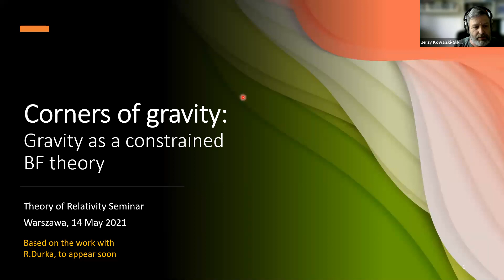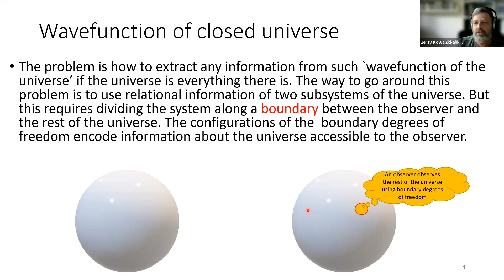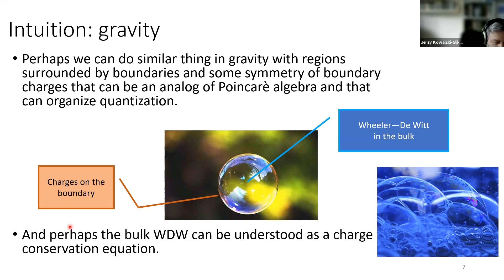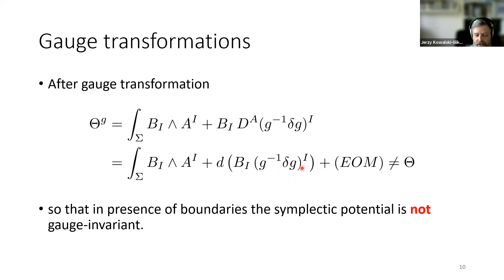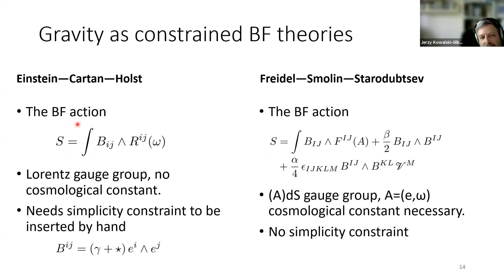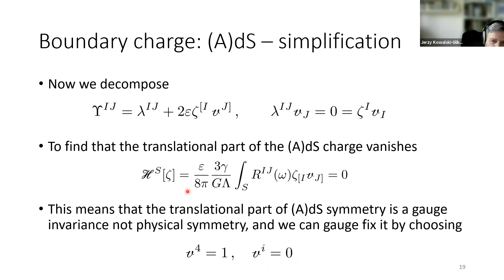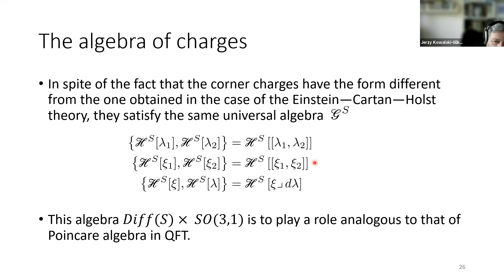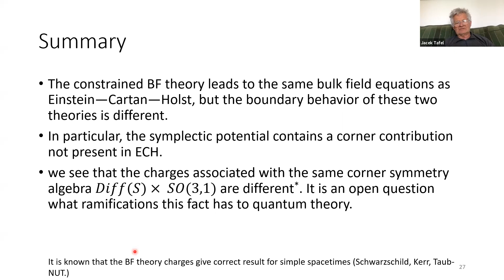Jerzy Kowalski Glikman "Corners of gravity: Gravity as a constrained BF theory"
ONLINE Theory of Relativity seminar, Wydział Fizyki UW and DBP NCBJ

Jerzy Kowalski-Glikman (NCBJ & UWr)
"Corners of gravity: Gravity as a constrained BF theory"

Abstract: In my talk I will argue that it is of interest to investigate gravity in bounded regions, stressing the relevance of corner symmetry algebra. Then I will present an alternative formulation of gravity as a constrained BF theory, which makes it possible to construct the corner charges and their algebra keeping the manifest Lorentz symmetry. I will briefly discuss the obtained results.